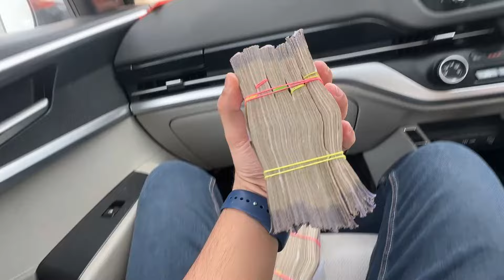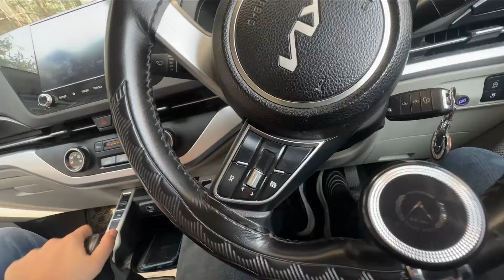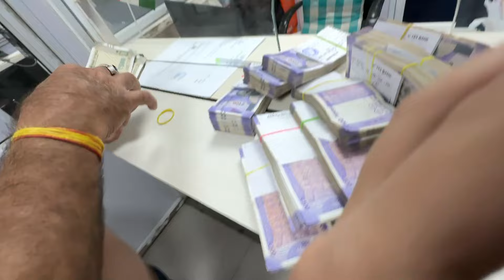Finally Bhopal Ki pehli THAR ROXX Ki Full PAYMENT kardii 27,00,000 rupees 🤑 Delivery Date 11 October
Hello everyone this is sumit your favourite (Themp04rider) ❤️ 123

On my channel apko dekhne ko milega different different contents  like prank videos , motovlogs, & lifestyle vlogs. Toh ab agar channel mei aaye ho toh videos dekhke hi jaana 😅